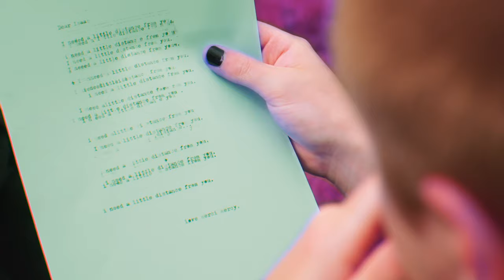merci, mercy - Shovel (Official Video)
merci, mercy ‘Shovel’ out now via Liberation Records

Starring merci, mercy and Isaac Gault
Producer, Director and Editor - Madeline Alice Randall
First Assistant Director - Samantha Ellis
Director of Photography and Camera Operator - Stef Canard
Buyer/Dresser - Matt Stitt
Makeup Artist - Sarah Smith
Stylist - Monique Moynihan
Special Thanks to Paul Brennan, Brian Brennan, Richard Randall and Camilla Randall

LYRICS:
You’re so fucking nice
I wanna throw something at your head
It just can’t suffice
That you lay there drunk in your dread

I need a little distance from you
To keep my nights dark
Don’t need much assistance
It’s true
To tear my life apart
So pass me the shovel
Pass me the shovel and I'll dig for two
Pass me the shovel

You’re so fucking sweet
And I've got the baggage of the Catholic Church
And if I wanted you on your knees
I would’ve chopped off your ankles first

I’m a hater
I’m a hater not a lover
I’m a hater
I’m a hater
Not a lover